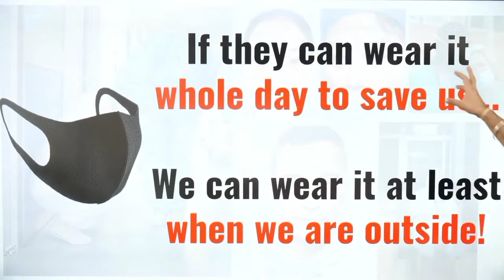😥hmare desh ko hmari jarurat hai🙏|| a2\a2motivation\a2